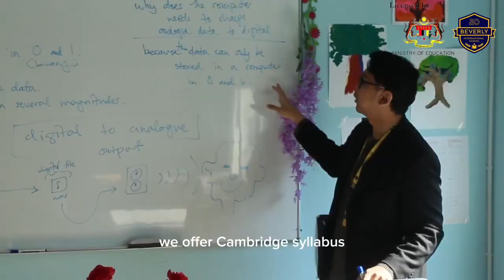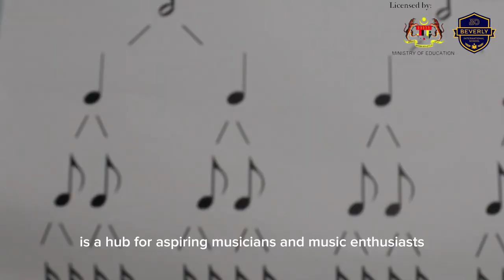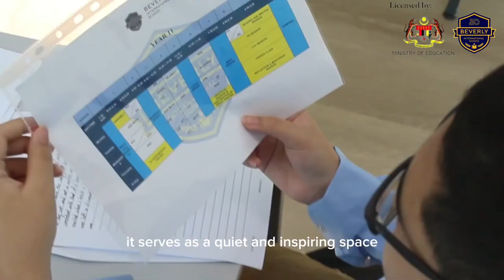Beverly International School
Welcome to Beverly International School